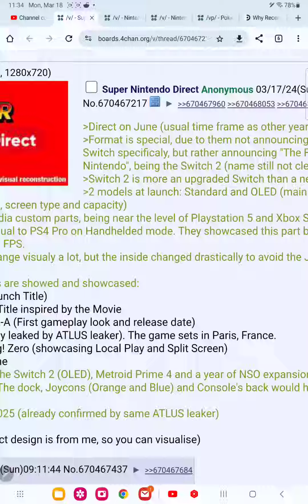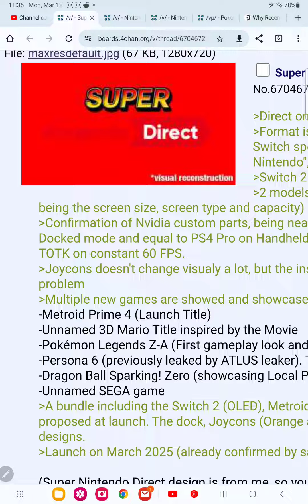Super nintendo direct June 2024 leak